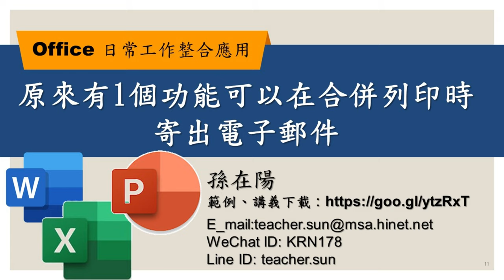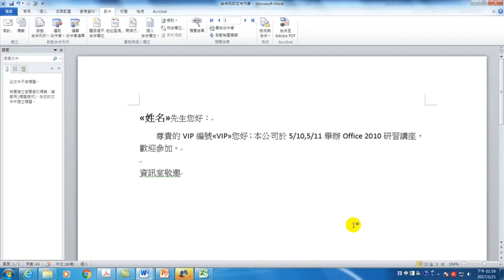3分鐘學會這個功能,在合併列印時就可以寄出電子郵件,方便好用!!【Office 日常工作整合應用】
【課程大綱】
3分鐘學會這個功能,在合併列印時就可以寄出電子郵件,方便好用!!【Office 日常工作整合應用】